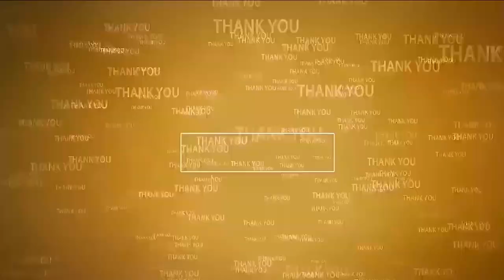అలాగానిపాడు బంగారమ్మ తల్లి ఆలయానికి నూతన సొబగులు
- ఆకురాతి శ్రీనివాసులు, నాగజ్యోతి కుటుంబ సభ్యుల ఆధ్వర్యంలో పలు అభివృద్ధి నిర్మాణాలు
- ప్రత్యేక పూజలు నిర్వహించి అట్టహాసంగా ప్రారంభించిన వేద పండితులు
- దాతలు ఆకురాతి శ్రీనివాసులు, నాగజ్యోతి దైవ సేవను కొనియాడిన గ్రామస్తులు